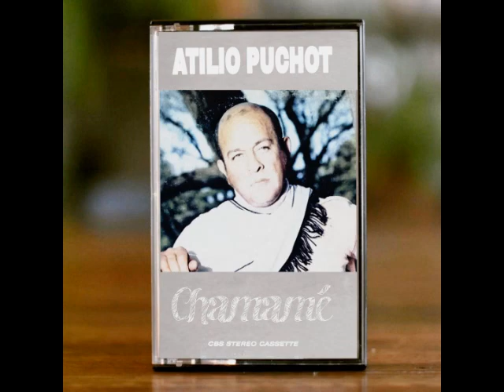ATILIO PUCHOT – “Chamamé” – (cassette completo) Año 1985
LADO A
00:00 Donde casi nadie llega
02:43 Viento norte
05:56 Sapukay de triunfo macho
08:43 Milagro en mi país
11:41 A orilla del Bermejo
15:05 Sangre montaráz

LADO B
18:11 Testimonio mesopotámico
20:01 Evocación a la ternura
24:50 Canto a mi tierra joven
28:14 Fundamentación del sapukay
29:28 Para rescatar la ternura
32:59 Tema correntino